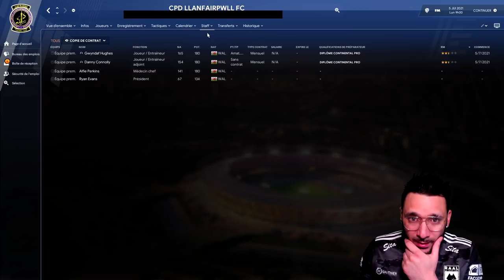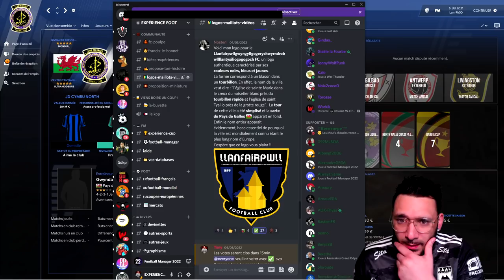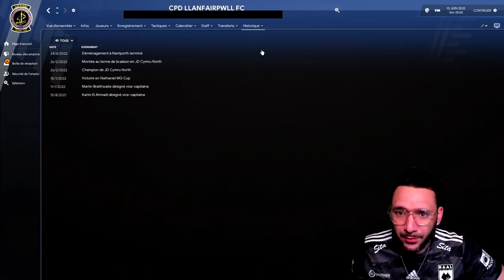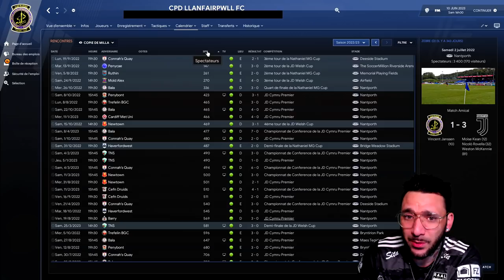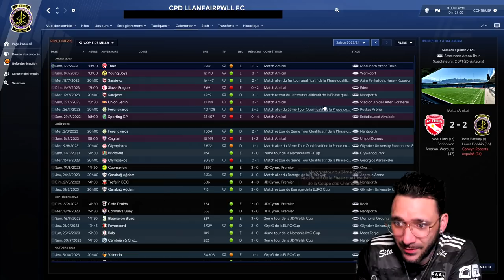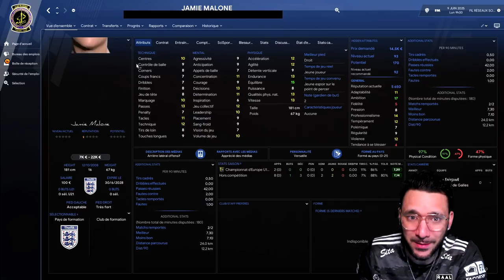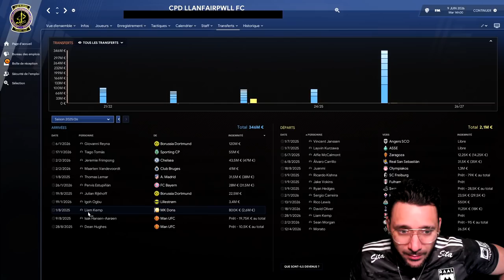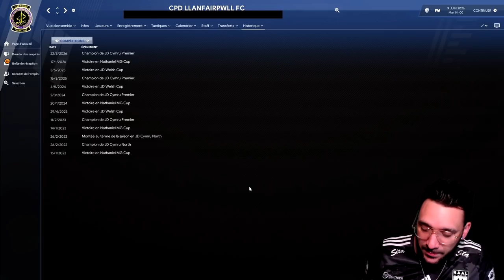FM22 | Je Donne 1 Milliard aux Llanfairpwll FC [D2 Galloise] + Structure Boostée [Mini série] #4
Promotion du Nouvel An chinois - Fin le 15 février：

1. Toute commande, peut obtenir 1 maillot gratuite
2. Si le montant du paiement réel est supérieur à 129 €, peut obtenir 2 maillots gratuites

Quant aux maillots gratuits, pas besoin de les ajouter au panier, il suffit de l'indiquer en commentaire de commande sur la page de paiement !

Les maillots gratuits ne prennent en charge que les maillots de la saison 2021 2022 !

FM22 | Je Donne 1 Milliard aux Llanfairpwll Football Club + Structure Boostée [Mini série] #4